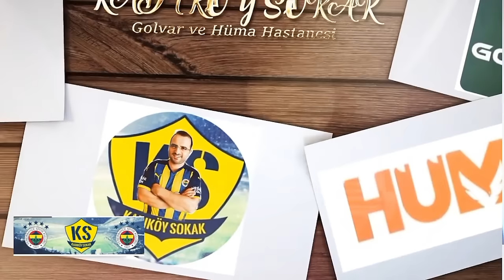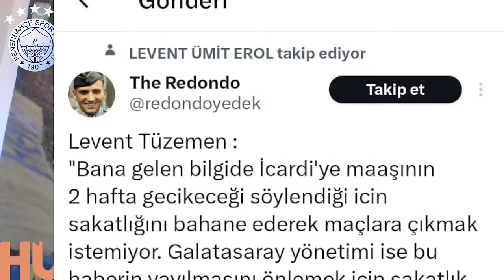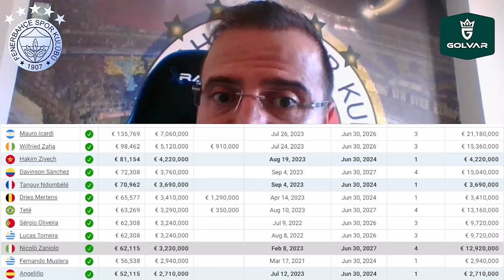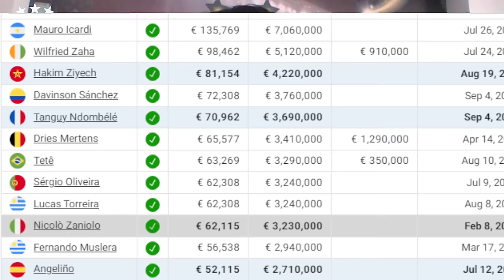SONDAKİKA Fenerbahçe'de Sürpriz Transferler! Rade Krunic, Savic ve Simon Kjaer! İşte Detaylar...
Fenerbahçe Fenerbahçe,
Duyum Duyum,
Transfer Transfer,
Tivibuspor Tivibuspor,
Beinsports Beinsports,
Dzeko Dzeko,
Szymanski Szymanski,
Becao Becao,
Tadic Tadic,
Fred Fred,
OmarFayed Omar Fayed,
Livakovic Livakovic
Zajc Zajc,
Osayi Osayi,
MustafaHoca Mustafa Hoca,
Pendikspor Pendikspor,
Sivasspor Sivasspor,
Ankaragücü Ankaragücü,
Konyaspor Konyaspor,
Kayserispor Kayserispor,
AdanaDemirspor Adana Demirspor,
İstanbulspor İstanbulspor,
Samsunspor Samsunspor,
ÇaykurRizespor Çaykur Rizespor,
Antalyaspor Antalyaspor,
Kasımpaşa Kasımpaşa,
Beşiktaş Beşiktaş,
Galatasaray Galatasaray,
Trabzonspor Trabzonspor,
Başakşehir Başakşehir,
GaziantepFK Gaziantep FK,
Hatayspor Hatayspor,
Deprem Deprem,
6Şubat 6Şubat,
TFF TFF,
MHK MHK,

🚨 Galatasaray'dan Icardi açıklaması!
🚨 Mauro Icardi, Galatasaray'dan ayrılmak istiyor!
💥 İTİBAR SUİKASTİ VE FLORYA FONU❗️
🚨 ŞAKA GİBİ FATURA! SOYGUN VAR dedirtti!
🗣️ Fenerbahçe'de Krunic için sıcak saatler!
🔗 Fenerbahçe imza için gün sayıyor: Stefan Savic